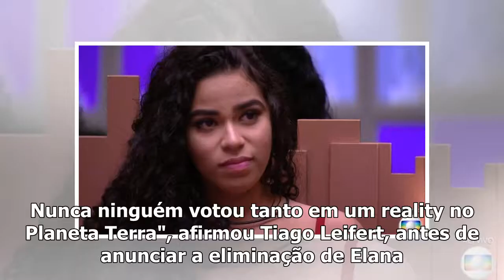Com 51,09% dos votos, Elana é eliminada do paredão triplo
Elana Reprodução/TV Globo O paredão triplo desta terça-feira, 26, bateu recorde mundial de votação e...